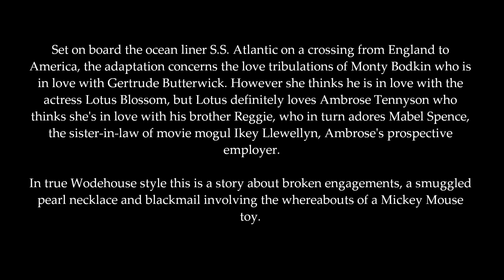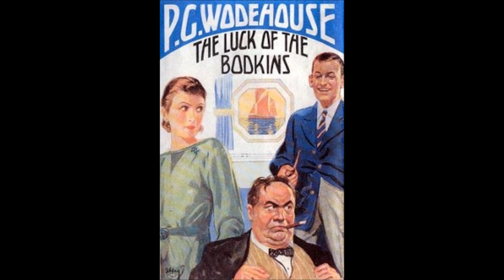Jonathan Firth Radio Play -The Luck of the Bodkins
Short clip showing how versatile an actor Jonathan Firth is.

Set on board the ocean liner S.S. Atlantic on a crossing from England to America, the adaptation concerns the love tribulations of Monty Bodkin who is in love with Gertrude Butterwick. However she thinks he is in love with the actress Lotus Blossom, but Lotus definitely loves Ambrose Tennyson who thinks she's in love with his brother Reggie, who in turn adores Mabel Spence, the sister-in-law of movie mogul Ikey Llewellyn, Ambrose's prospective employer.

In true Wodehouse style this is a story about broken engagements, a smuggled pearl necklace and blackmail involving the whereabouts of a Mickey Mouse toy.